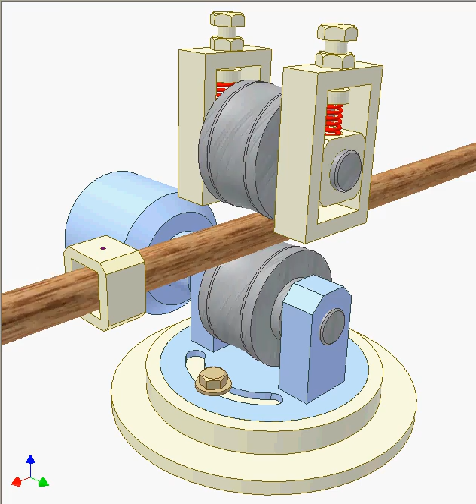Mechanism for bar advancing 1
Friction forces caused by red springs move brown bar. Adjust angle position of lower roller to get various speeds of the bar. Max speed: when the two rollers are parallel.